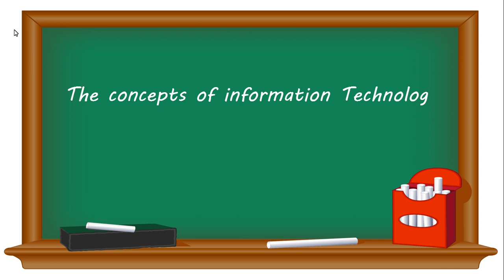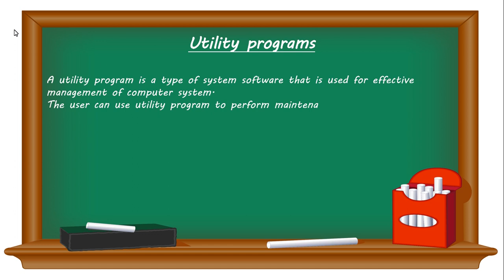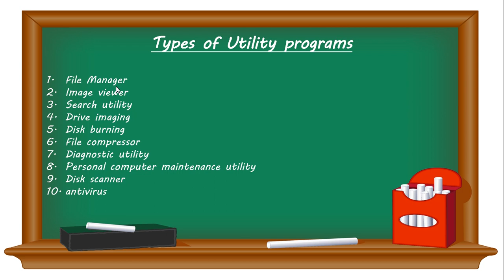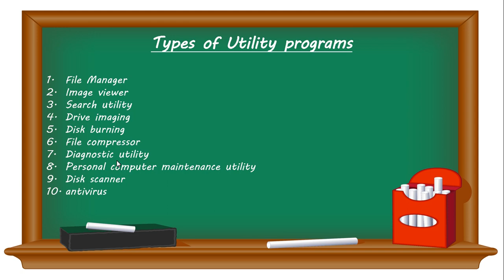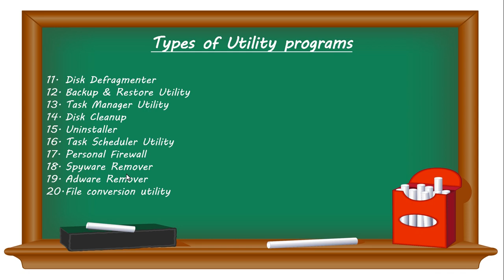Information Technology | Chapter 6 | Lecture 6 | 3rd year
By
Miss Erum Iftikhar
Lecturer Computer Science
GDCW SDK